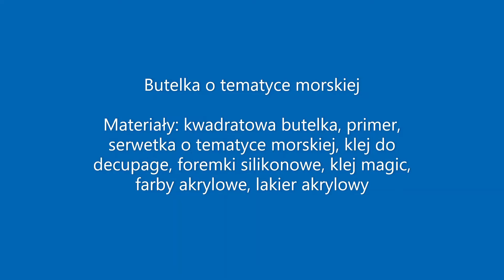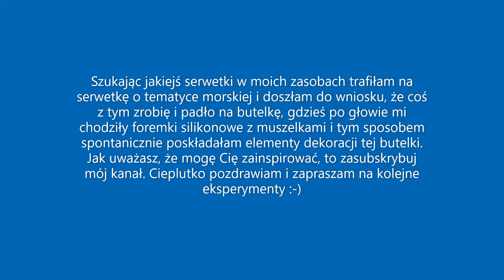How to make a bottle with shells? /Jak zrobić butelkę z muszelkami?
Napkin decupage is a very graceful decoration technique. Even an ordinary bottle reaches a new quality and becomes a useful utility item or gadget for decoration
Serwetkowy decupage, to bardzo wdzięczna technika zdobienia. Nawet zwykła butelka osiąga nową jakość i staje się przydatnym przedmiotem użytkowym lub gadżetem do ozdoby. Ja swoje butelki wykorzystuję na różne produkty w płynie, m.in. na nalewki lub octy (jabłkowy, śliwkowy) Zapraszam do obejrzenia wideo o zdobieniu butelki serwetką z motywem morskim i masą plastyczną.